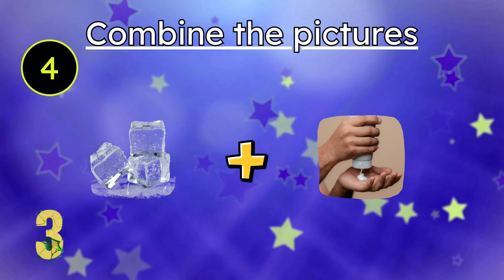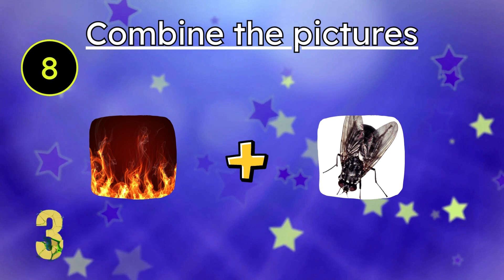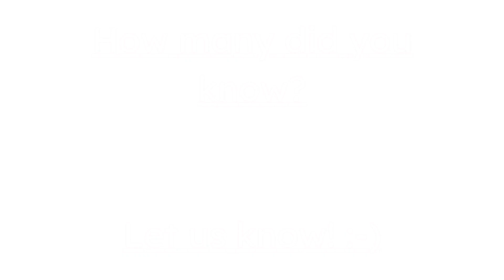Kids Quiz 003: Guess the picture!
🐾 What's the quiz about? 🐾
Our quiz covers a wide range of cool topics that kids love! From animals and nature to space and superheroes, we've got it all! You'll be amazed by how much you already know and learn new things along the way. It's like a super fun adventure for your brain!

It's super easy! We'll ask you questions, and you just have to think and choose the right answers. Don't worry, there's no pressure – it's all about having fun and exploring. Plus, you can pause and play whenever you want, so you're in control of your quiz experience!